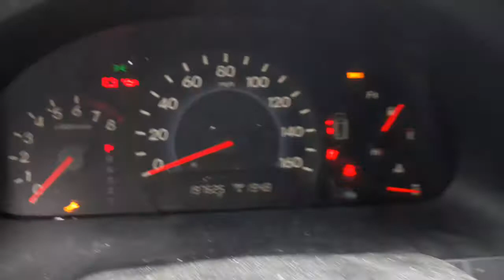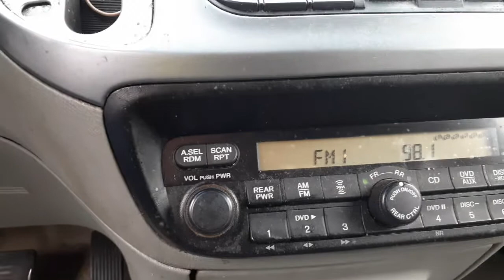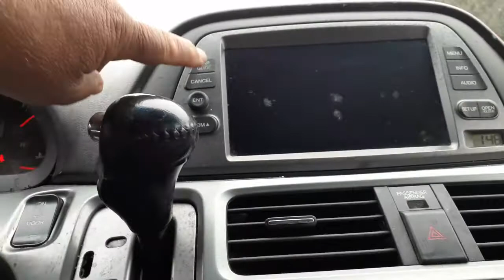All American Auto Wreckers is Dismantling this 2008 Honda Odyssey EX-L 3.5 At hit ls Stock # 8298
We Received this 2008 Odyssey EX-L hit down the left side from front to back. The 3.5 I-VTEC runs good and the automatic transmission is good also.  Being hit down the left side makes doors and quarter no good, but we have glass and window regulators both good and tested. Most glass are Privacy tinted rear doors and quarter glass. We also have the Tail gate and Tail Lights all good. We have front and rear suspension complete and good. The front axles are good with abs brakes. We also have a few body parts that are listed good. The seats are not good at all. The Exterior Paint Code is-NH679M-Greenish Gray. the Interior is trim code-G-Gray Leather. The Build Date is 3/2008. So if More-Larry or Curly can help you with any parts from this 2008 Honda Oydssey EX-L 3.5 At Stock # 8298 PLEASE call us Toll-Free at 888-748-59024.